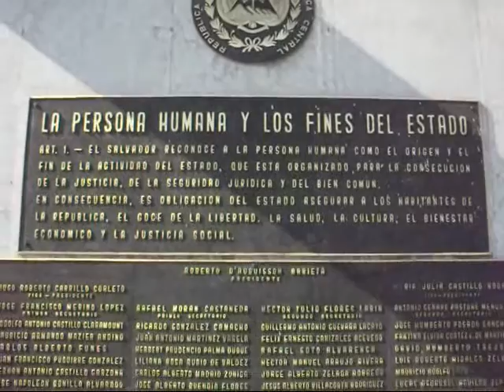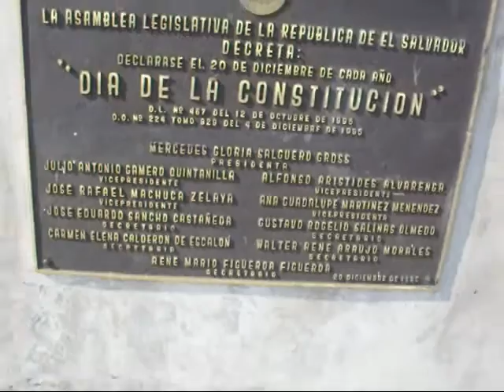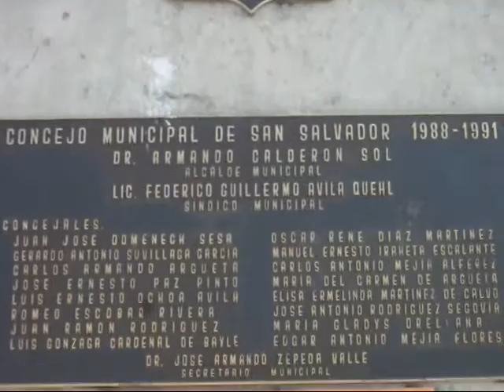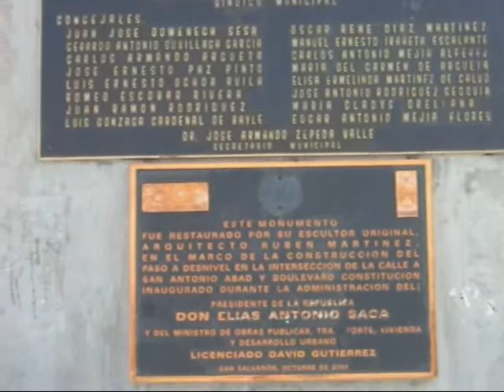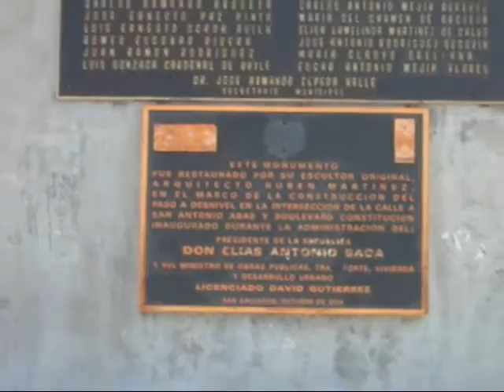Monumento a La Constitución de El Salvador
Para todos aquellos que no sepan lo que dicen las placas del monumento a La Constitución en este vídeo podrán leer, lo que esta escrito en estas placas memorables de antaño, también una vista de este monumento en la ciudad capital.
Para todos los Salvadoreños que estén dentro y fuera de nuestra patria imágenes del monumento a La Constitución, imágenes del 10 de abril de 2009 San Salvador, El Salvador, C.A.